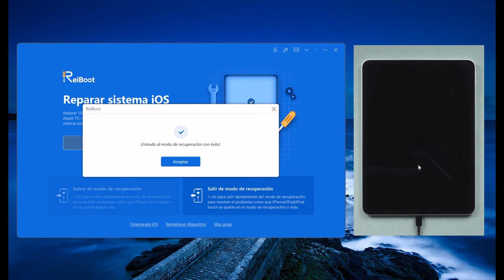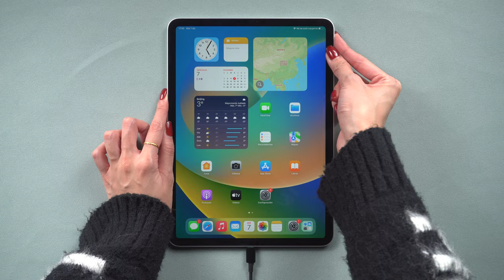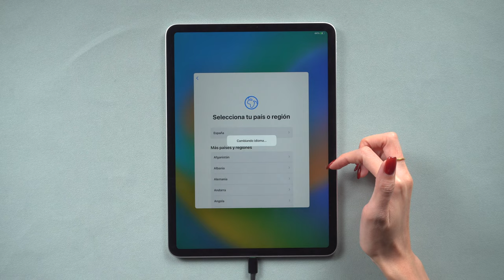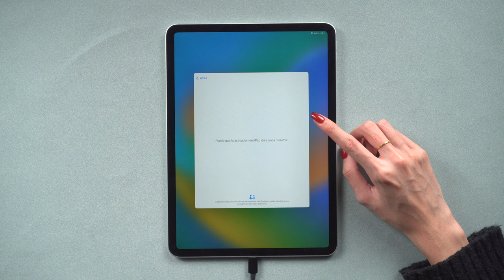🏃MODO RECUPERACIÓN IPAD | cómo entrar/salir de modo recuperación iPad GRATIS🏃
Hoy te mostramos 2 formas de entrar en modo de recuperación y 4 métodos para salir de modo recuperación

Entrar & Salir del modo recuperación en iPhone, completamente gratis.

0:00 Introducción
0:07 Forma 1(entrar): ingresar modo de recuperación iPad en 1 clic
0:42 Forma 1(salir): salir de modo de recuperación iPad en 1 clic
1:13 Forma 2(entrar): ingresar modo de recuperación iPad manualmente
1:42 Forma 2(salir): salir de modo de recuperación iPad manualmente
2:06 Forma 3(salir): salir de modo recuperación con reparación estándar
2:34 Forma 4(salir): salir de modo recuperación con reparación profunda

📃 Artículo relacionado: [4 Métodos efectivos] Cómo reparar el iPad se queda en modo de recuperación